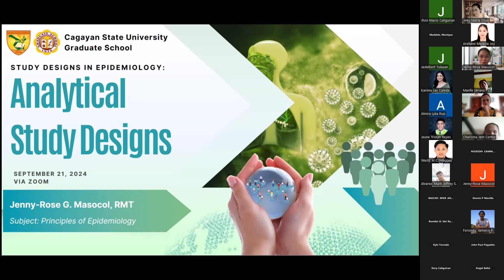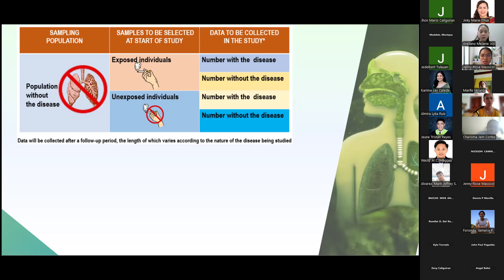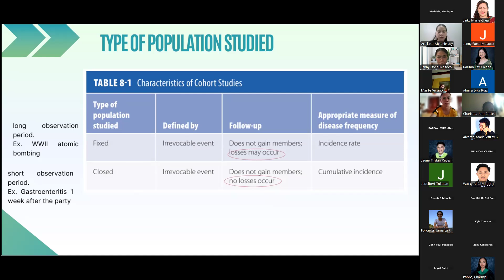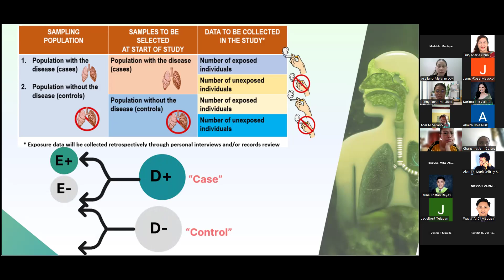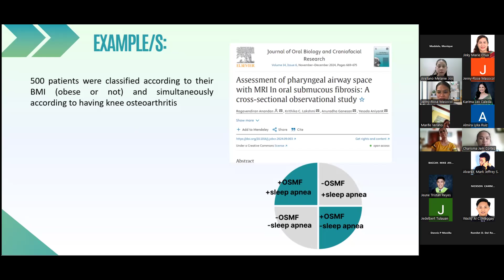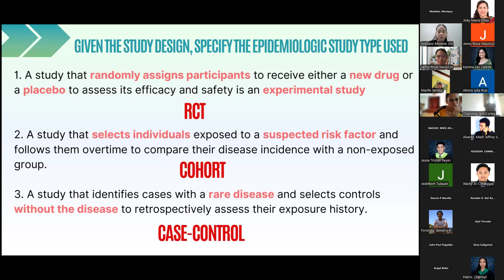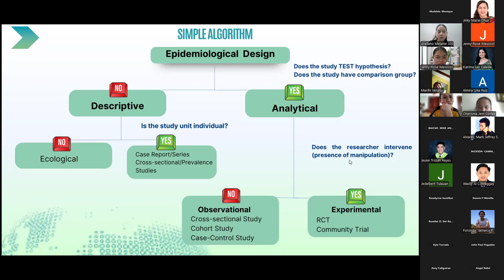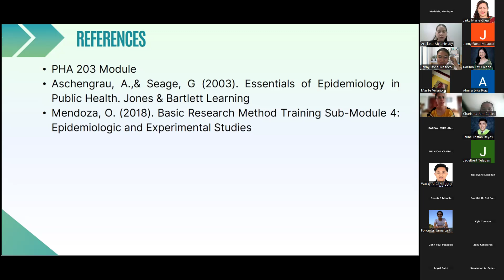Module 3.2: Analytic Study Design